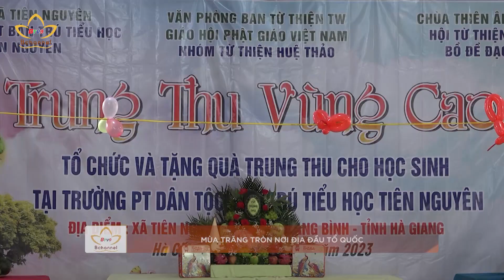Mùa trăng tròn nơi địa đầu tổ quốc | Bchannel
Tết trung thu thường gắn với không khí vui tươi, đầm ấm… Thế nhưng, với trẻ em Trường PTDT Bán trú Tiểu học Tiên Nguyên, huyện Quang Bình, Hà Giang còn nhiều khó khăn, thiếu thốn, điều tưởng chừng đơn giản đôi khi lại trở nên xa vời. Để giúp trẻ em nơi này được đón mùa trăng tròn trọn vẹn, nhóm phật tử Huệ Thảo đã đem yêu thương, tổ chức một mùa tết trung thu đặc biệt nơi địa đầu tổ quốc.